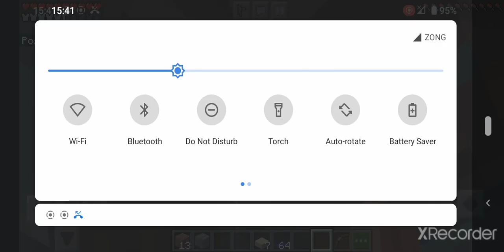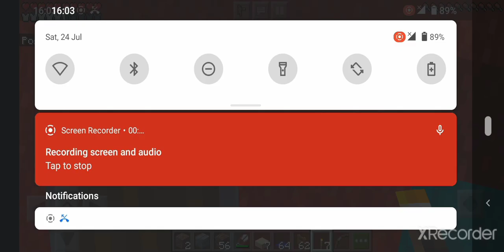MINECRAFT/game play#6 I became a big sheep 🐑 house and my house is full change😁big video😄